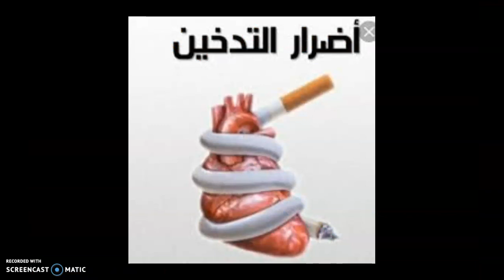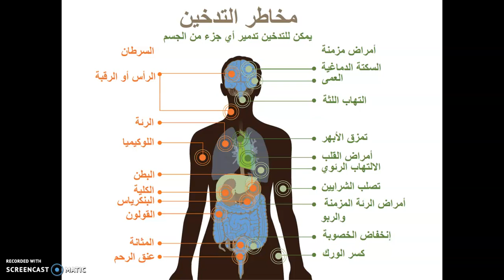اضرار التدخين - المهندس/أشرف أسامة